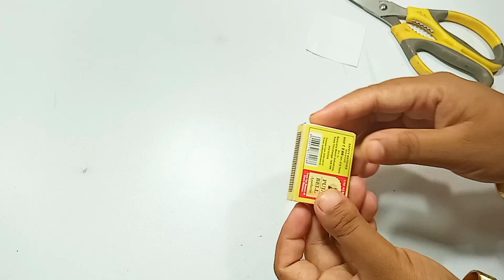Machis se Rakhi Banana | Rakhi Making Matchstick craft ideas | Rakhi making for competition | Diy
Machis se Rakhi banane ka tarika | Machis se Rakhi Banana | Rakhi Making Matchstick craft ideas | Diy Homemade Rakhi Crafts. rakhi making for competition
माचिस की तीली से राखी बनाना सीखें.

Note - माचिस ज्वलनशील होती है माचिस का उपयोग करते समय सावधानी बरतें और माचिस को बच्चों से दूर रखें।